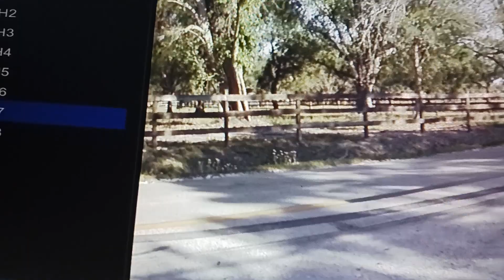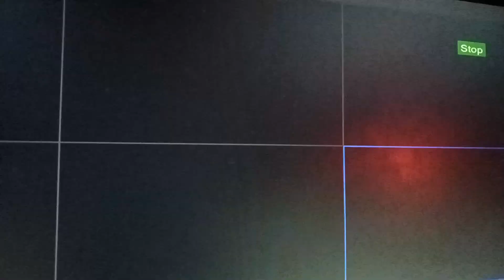gray Chevy Blazer coming in at 65 miles an hour because they know there's no cops how do they know